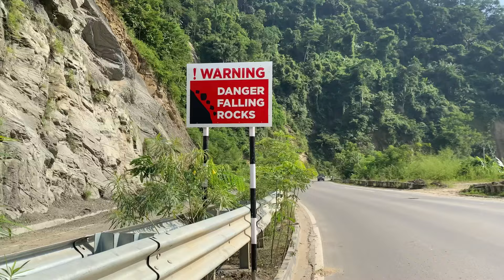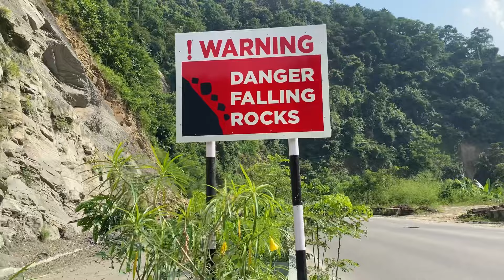Dimapur kohima|| New chumu paglapahar road update ||Ambulance b jaam par rukha hai 08/10/24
Today I’ll show u the road conditions from Patkai to new chumu so watch till the end.